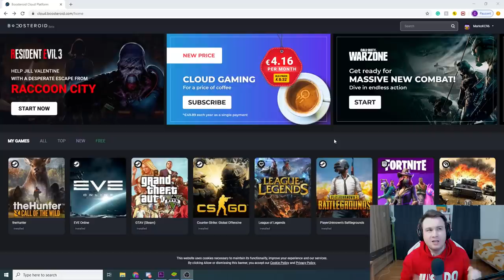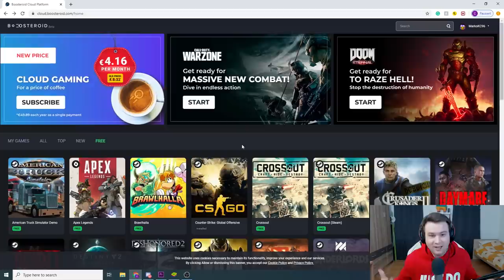LUDA BABA JE UDARILA MLAĐEG BRATA! *luda baba nije ostala živa* Granny Simulator